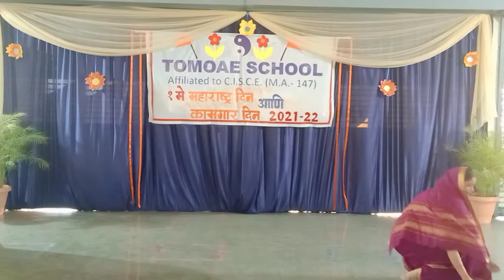Ashvini Sawale's One Act Play